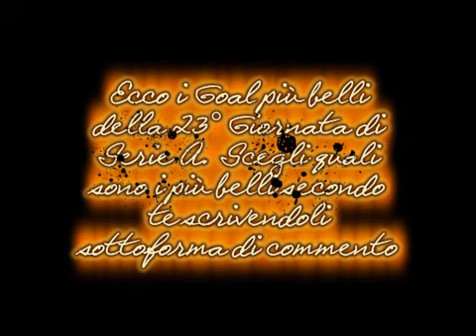I goal più belli della 23° Giornata di Serie A 2010-2011.wmv